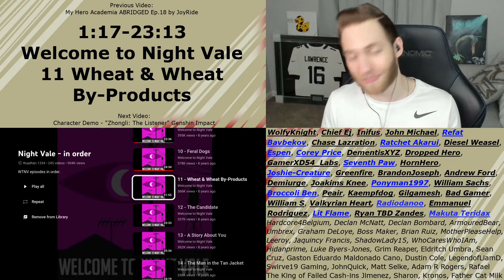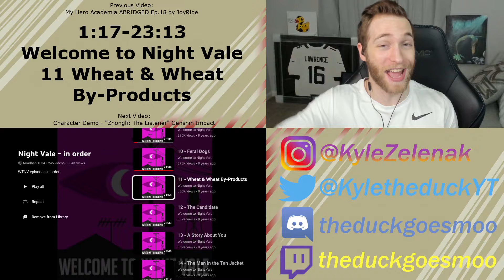IT'S ALREADY TOO LATE!! Reacting to "Welcome to Night Vale 11 Wheat & Wheat By-Products"